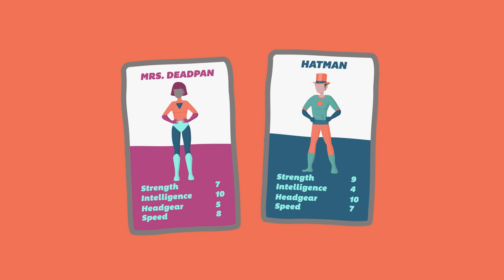Equal Pay Explained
A short video explaining how equal value claims works in the law.